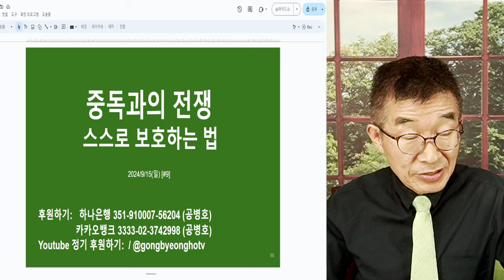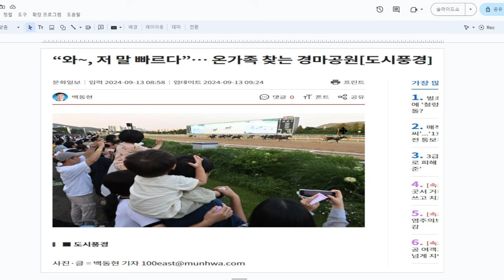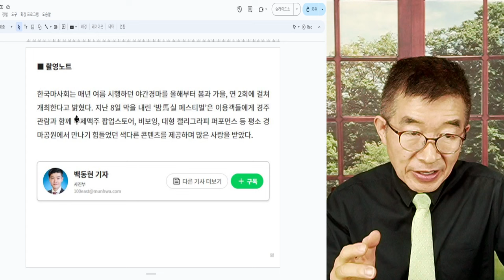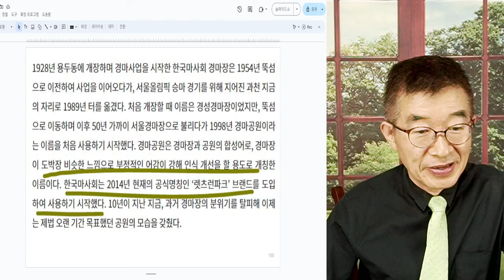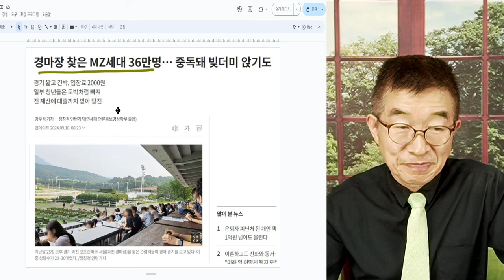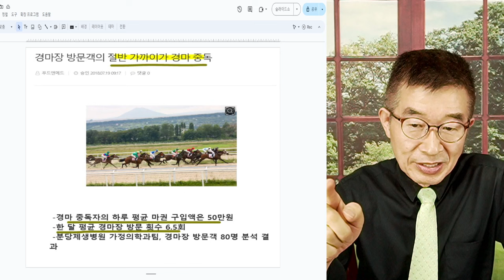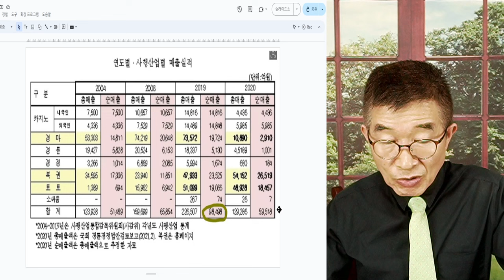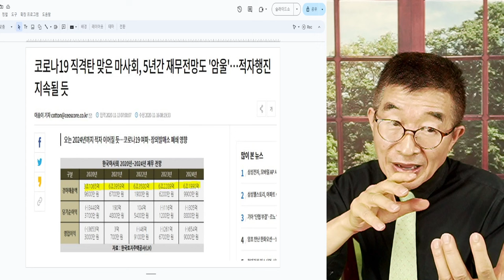중독, 특별한 주의! / 가볍게, 우연히 시작! / 호시탐탐 기회를 노리는 중독 / 자본주의 사회를 추동하는 강력한 동기, "상대를 무조건 중독시켜라!" [공병호TV]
Bitcoin : 3MTW849AkP2ftLeSK2teZHMmzLu7Z83s9U